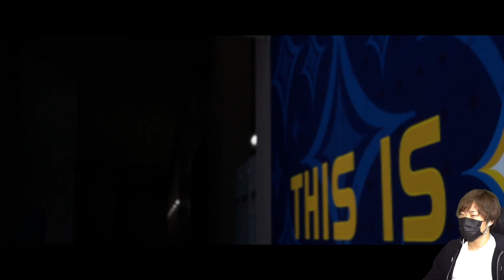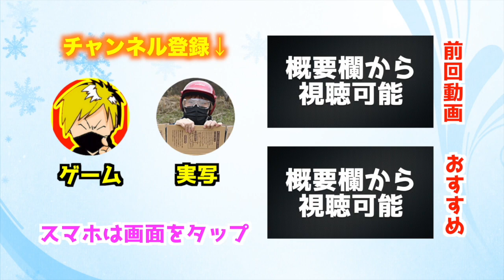#2【FIFA18】ついにクリスティアーノ・ロナウド登場！vs 銀河系軍団レアル・マドリード！THE JOURNEY〜Alex Hunter Returns〜！Part2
クリスティアーノ・ロナウドとのユニフォーム交換？！
◆FIFA18（THE JOURNEY Hunter Returns）
1ヶ月で投稿された動画に付いた高評価総数がプレゼント金額になります。（iTunesカード）

iTunesカードのコードをYouTubeメッセージにて送らせていただきます。